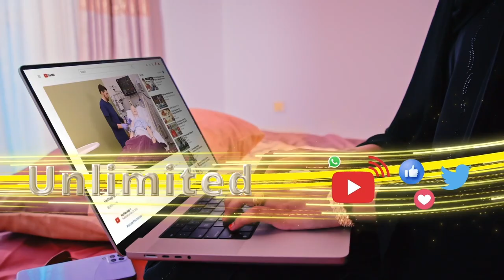"Muddo sannad ah ayaan walalkay u raadinayaa cadaalad" Xildhibaan Saadaq Cabdi.